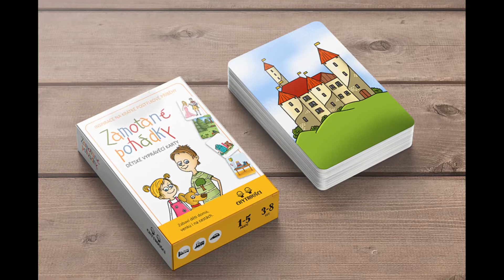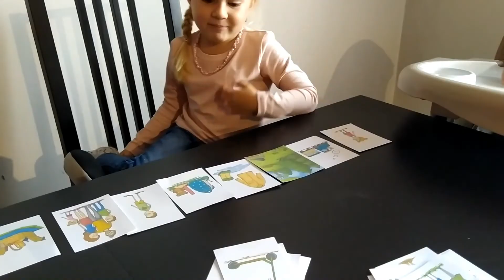Hithit.cz - Zamotané pohádky - dětské vyprávěcí karty